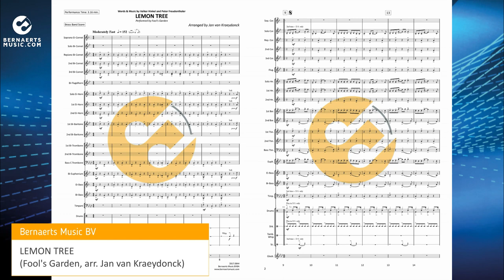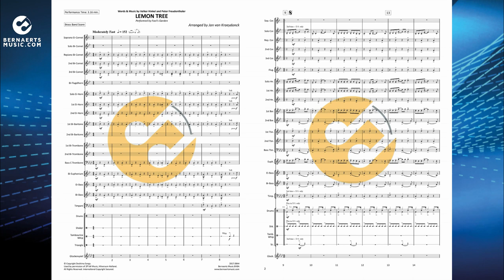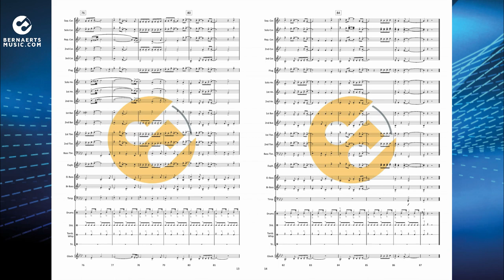LEMON TREE - Fool's Garden, arr. Jan van Kraeydonck - Brass Band Version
"Lemon Tree" is a song by German band Fool's Garden from their third album, Dish of the Day (1995). The band's lead vocalist, Peter Freudenthaler, said that he wrote the song on a Sunday afternoon when he was waiting for his girlfriend who did not come.